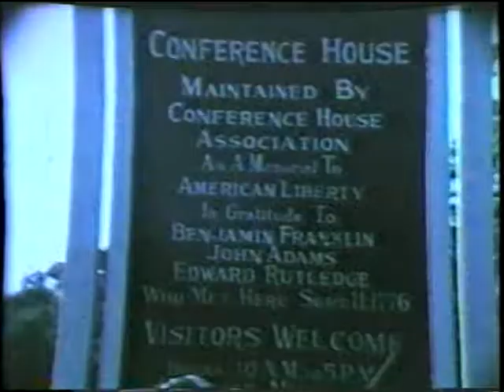8mm Home Movie - Conference House Park, End of 1965 Staten Island Flag Day Parade